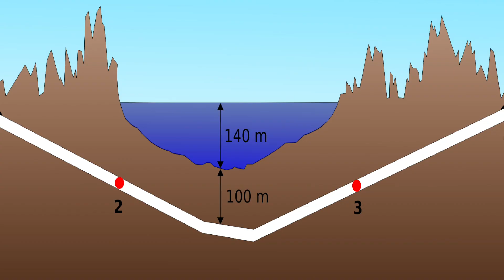The 10 Longest MEGA-Tunnels In The World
The ten longest railway tunnels in the world, inspired by Switzerland's recently completed tunnel which set a new record.

Switzerland has nearly finished an incredible feat of engineering: the world’s longest railway tunnel. So to get a better sense of that accomplishment, these are the top ten world’s longest MegaTunnels.

10. Iwate-Ichinohe (Japan) Length: 16.0 mi (25.8 km)
When Japan’s Iwate-Ichinohe opened in 2002 it claimed the title of world’s longest land-based railway tunnel. Part of the Tohoku Shinkansen high speed rail line, it passes through hilly terrain near the Kitakami and Ou mountains.

9. Hakkoda (Japan) Length: 16.4 mi (26.5 km)
The ninth longest railway tunnel is also on Japan’s high speed rail line. Shooting through the Hakkoda mountain range, the Hakkoda tunnel is the world’s longest operating double-tracked land-based tunnel, and for two months held the overall title of world’s longest terrestrial tunnel until it was surpassed by the fifth ranked tunnel on this list.

8. Taihang (China) Length: 17.3 mi (27.9 km)
Part of China’s mind-boggling 20,000 kilometers of operating high speed rail lines, the Taihang tunnel connects the capital of Hebei province with the capital of Shanxi province through the Taihang mountains, cutting travel time between the two cities from almost six hours to just one.

7. Guadarrama (Spain) Length: 17.6 mi (28.4 km)
The Sierra de Guadarrama mountain range in the Iberian peninsula is home to Spain’s longest railway tunnel, the double-tube Guadarrama. Which carries high speed rail passengers on their way to Madrid through 28 miles of darkness. over 28 miles through the dark.

6. Guanjiao (China) Length: 20.3 mi (32.6 km)
China’s longest railway tunnel -- and the sixth longest on this list -- is the Guanjiao which opened last December after seven long years of high altitude construction at more than 10,000 feet above sea level, because this line impressively traverses the Tibetan Plateau.

5. Koralm (Austria) Length: 20.4 mi (32.9 km)
Although it won’t be operational until 2022, Austria’s Koralm MEGA-Tunnel demands mentioning on this list. It’s two parallel tunnels will at times run at depths of more than 4,000 feet below ground. That’s a whole lotta mountain!

4. Lötschberg Base Tunnel (Switzerland) Length: 21.5 mi (34.6 km)
And the current titleholder for world’s longest land tunnel is the LBT, passing through the Alps of Switzerland. About 110 trains use the Lötschberg every day, 80 of them freight. The LBT actually sits some 400 meters below the original Lötschberg Tunnel, which is over a century old, but still fully operational.

3. Eurotunnel (France-UK) Length: 31.4 mi (50.5 km)
The top three tunnels are in a class of their own, starting with the Chunnel which connects the United Kingdom with the European mainland in France under the English Channel. The Channel Tunnel carries both Eurostar passenger trains and the Eurotunnel Shuttle for road vehicles and has the longest undersea section of any tunnel in the world.

2. Seikan (Japan) Length: 33.5 mi (53.9 km)
Completed in 1988, the world’s second-longest tunnel is the Seikan tunnel, which connects the main Japanese island of Honshu with the northern island of Hokkaido beneath the Tsugaru Strait. The track level is about 100 meters below the seafloor.

1. Gotthard (Switzerland) Length: 35.5 mi (57.1 km)
And the longest tunnel in the world, set to be fully operational in 2016, is Switzerland’s Gotthard Base Tunnel. It’s main purpose is to increase total transport capacity across the Alps, especially for freight, and to shift freight volumes from road to rail to reduce fatal accidents and environmental damage caused by ever-increasing numbers of heavy trucks.